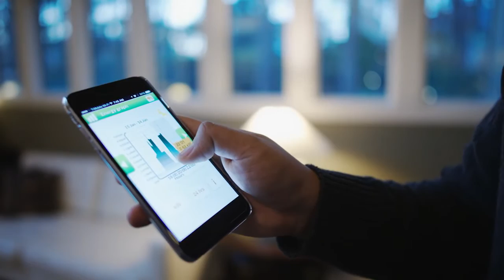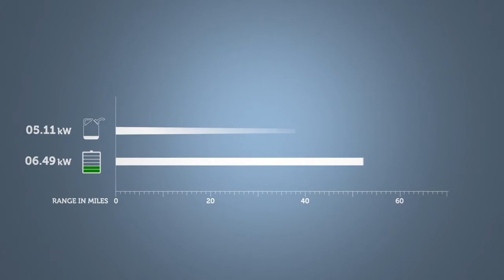Electric Vehicle Field Guide - Tum Shares his EV Story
Tum shares with us the comparison between EVs and your typical gas powered cars when it comes to the number of moving parts and maintenance.